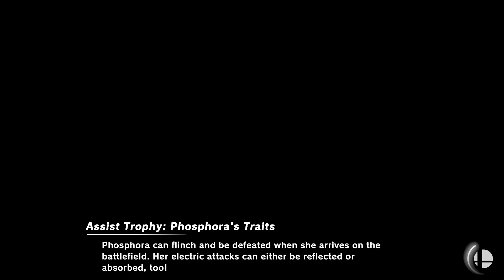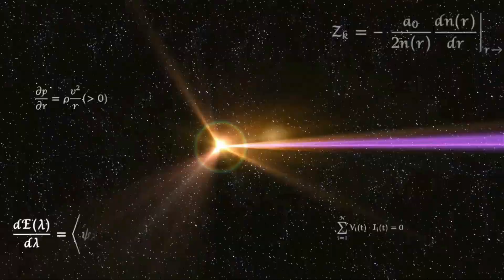Super Smash Bros. Ultimate - AianKnight100 vs BlueStorm (Rematch)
200 Stamina and 6 Stocks Team CPU Battle
Stages: Moray Tower and Spring Stadium
TAK100: Sora (KH 3), Cloud (Color 6), Byleth F and Hero (Arusu)
TBS: Sora, Lucario, Kirby and Sephiroth

Requested by AianKnight100